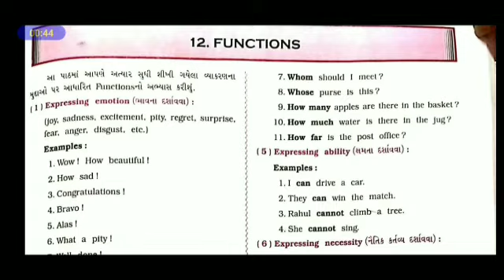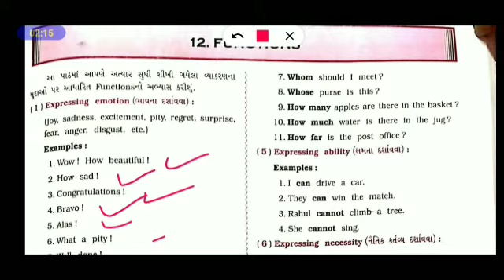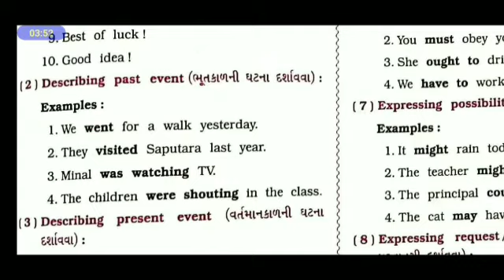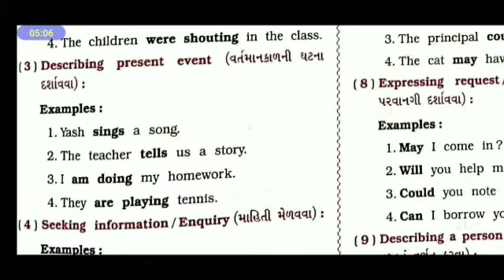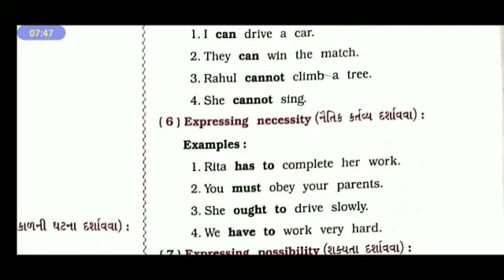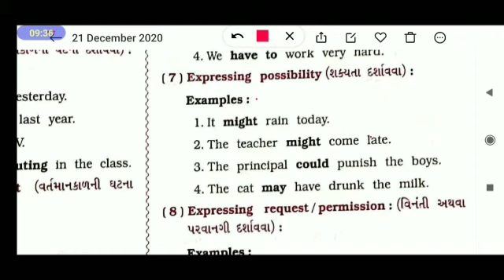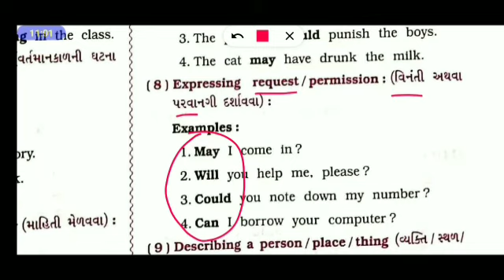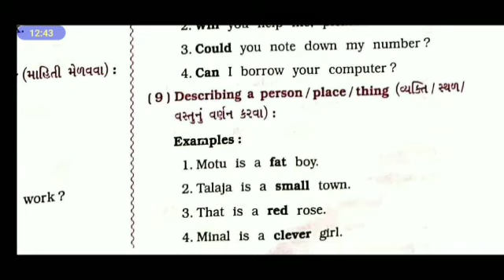English Grammar | Functions | Part 1